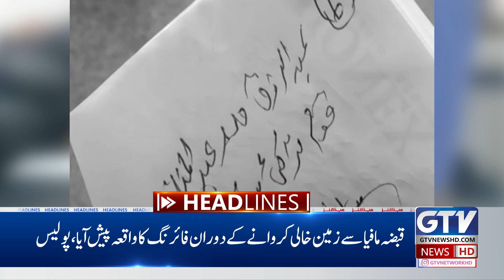KP Assembly to Hold Emergency Meeting | 1PM Headlines | PTI Protest | Ali Amin Gandapur